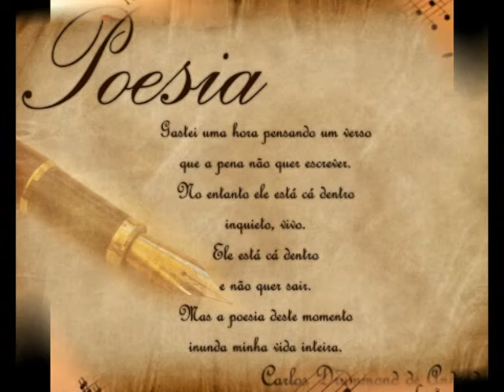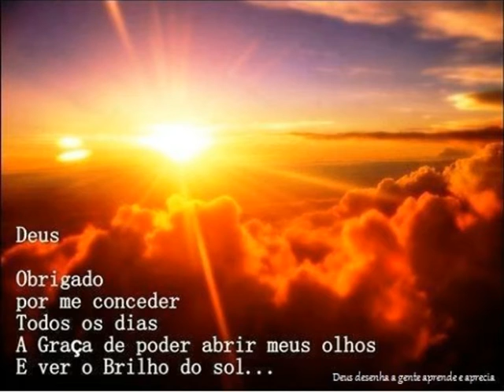LUZ NO CAMINHO***CÉLIO E NANDO # Autores-.Ademar Braga e Paraiso